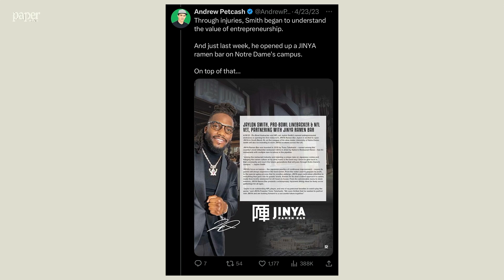Here's How Athletes Can Become Better Entrepreneurs | Paper Route Clip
Giants OLB Jaylon Smith has made $32 Million while playing in the NFL, and now he's spreading his entrepreneurial wings, opening up a ramen bar on Notre Dame's campus, and starting his own venture capital firm: The MEI Capital Fund.

Brandon Marshall details what it takes for athletes to maximize their earning potential on and off the field through entrepreneurship.